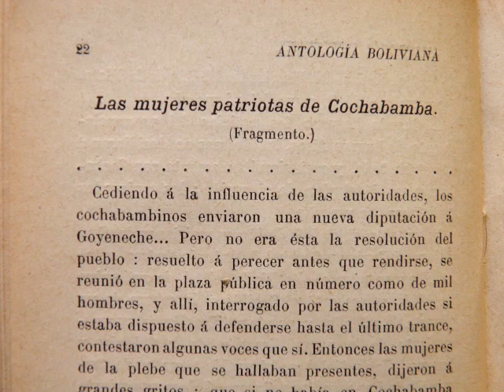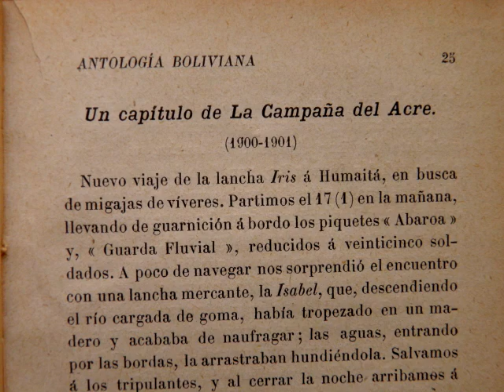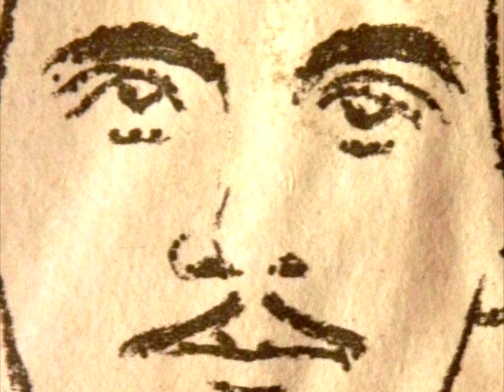ANTOLOGÍA BOLIVIANA de Emilio Finot Franco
FINOT FRANCO, Emilio (Vallegrande, Santa Cruz, Bolivia, 1888 – La Paz, 1914).- Poeta, educador, bibliógrafo y dramaturgo. Antología Boliviana impresa en 1913. Sus dos tomos traen una serie de lecturas patrióticas como por ejemplo sobre el Himno Nacional de Bolivia, sobre las mujeres patriotas de Cochabamba firmado por Bartolomé Mitre y un capítulo de la campaña del Acre de Emilio Fernández. Libro de la Biblioteca del Museo del Aparapita.